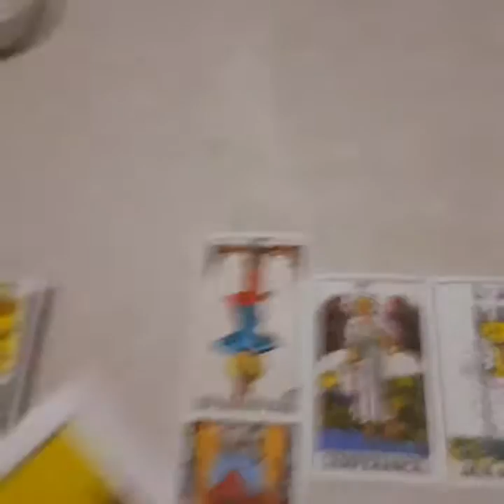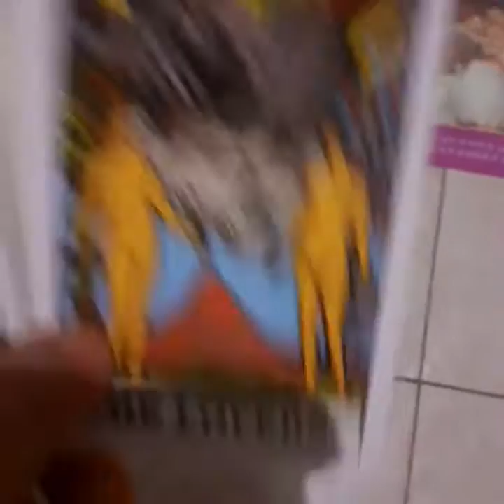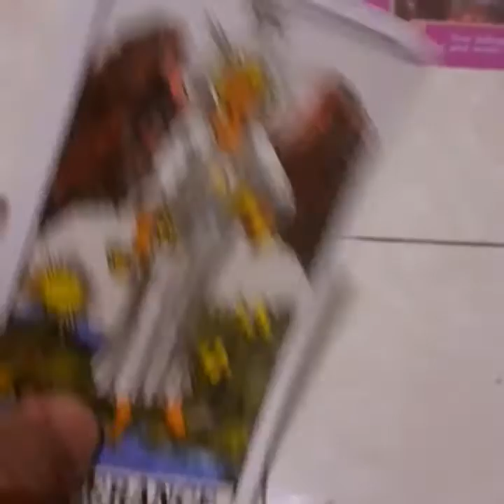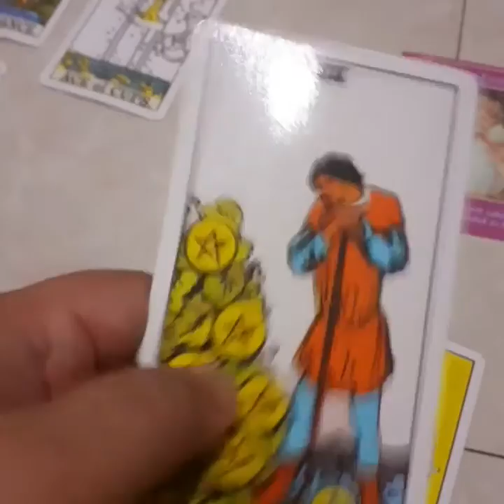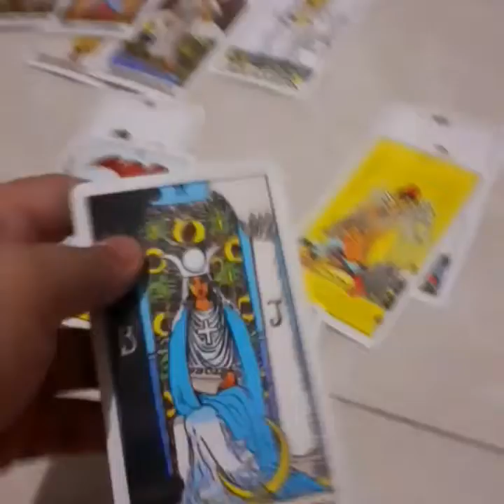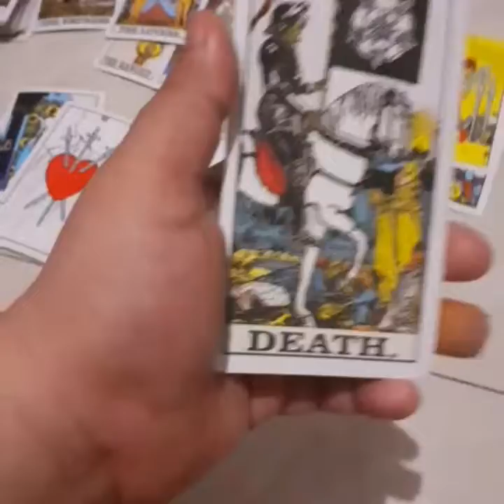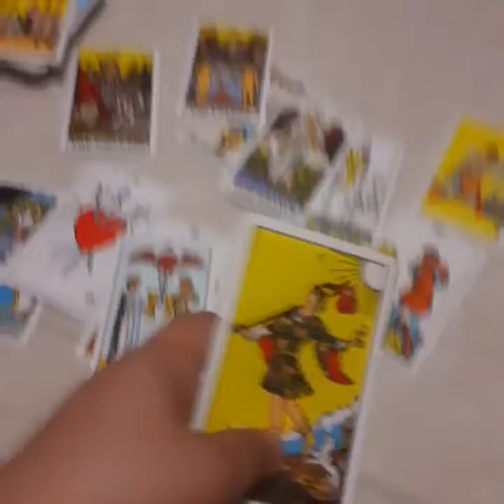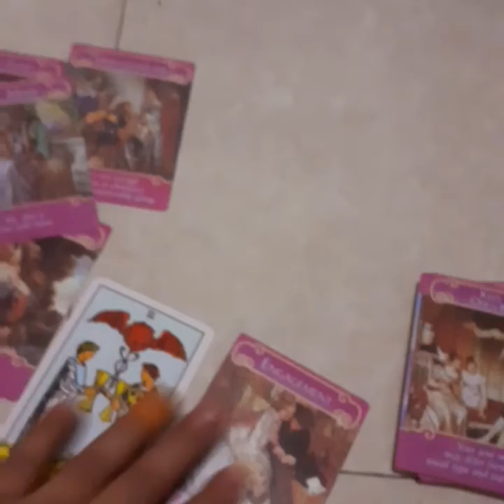3rd tarot reading about my new bf